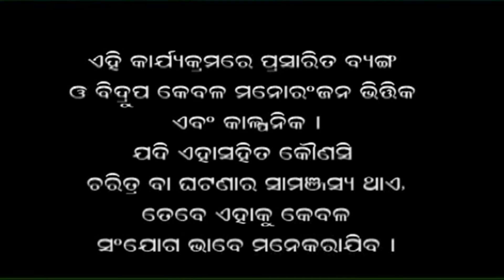FALTU KATHA - 😂Papu pam pam🤪 - EPISODE 22 - Odia comedy - Brand New Odia videos - Lokdhun odia